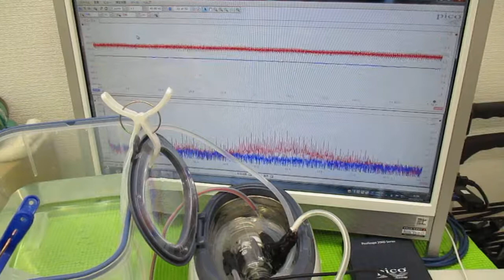オリジナル超音波プローブを利用した「音響流」制御技術 ultrasonic-labo